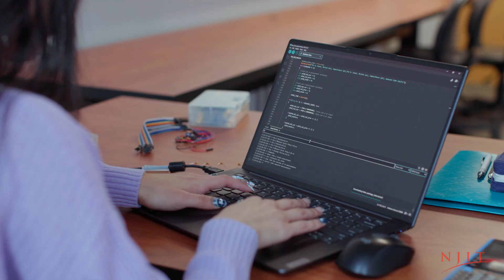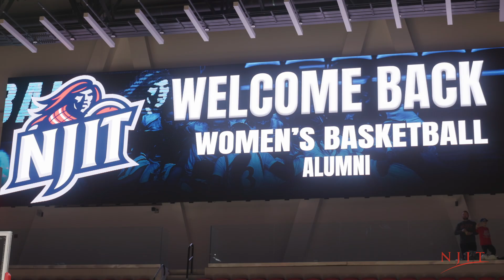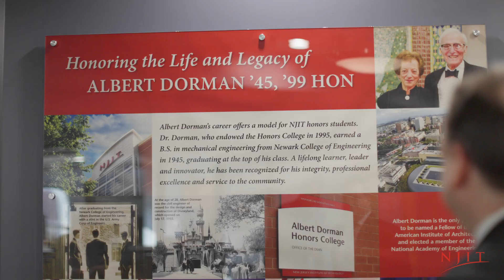NJIT ‘Scholarships Change Lives’ 2025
Scholarships are essential to the success of NJIT students, helping to shape the next generation of engineers, scientists, and innovators. By providing crucial support to dedicated undergraduate and graduate students, these funds serve as a meaningful way to honor and memorialize members of the NJIT community. If you are interested in making a lasting impact, we invite you to consider establishing a scholarship of your own.